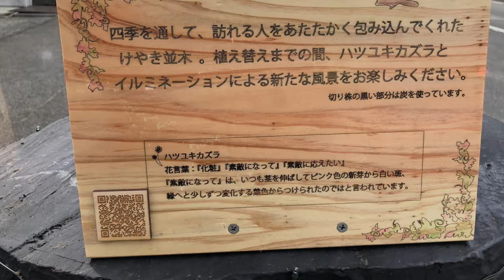【4K映像】ケヤキ並木再生事業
植え替えまで、LEDイルミネーションとハツユキカズラが眼を楽しませてくれるということらしいです。
都留文科大学　山田暢司